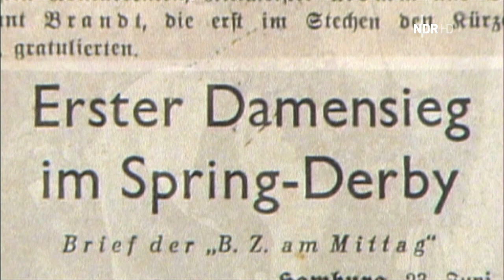History of the Springderby in Hamburg - Winkler, Thiedemann, Pessoa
Various vintage clips from the history of the Springderby in Hamburg. With Hans-Günter Winkler, Frtiz Thiedemann, Nelson Pessoa, Marion Coakes on Stroller a.o.